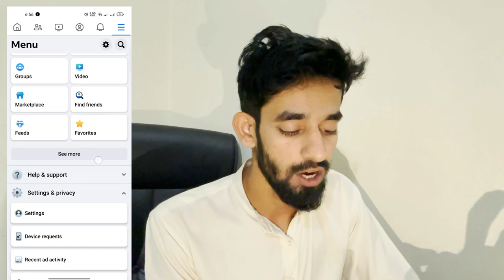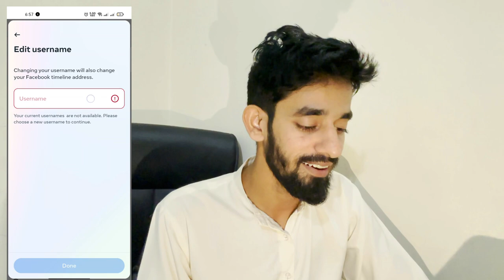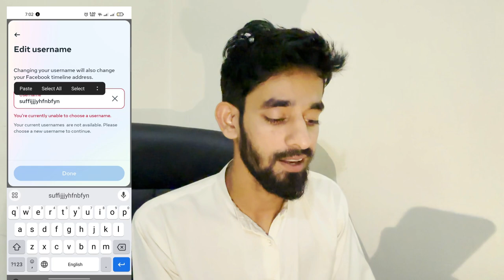How to Change Username on Facebook - Facebook Username Change Kaise Kare 2024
In This Video, You Will Learn How to Change Username on Facebook - Facebook Username Change Kaise Kare 2024

Your Queries Are Here   ⬇️
Facebook Username Change Kaise Kare 2024